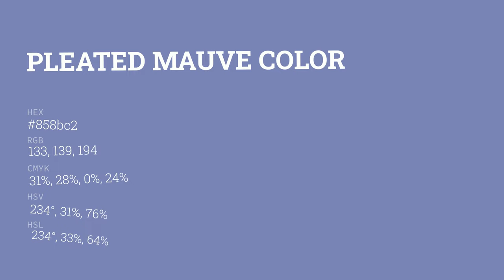Pleated Mauve color 858bc2 hex color - Blue color - Warm color 858bc2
What color is Pleated Mauve ? 858bc2 hex color - Blue color - Warm color 858bc2

Hex 858bc2 Color Code is also known as Pleated Mauve color.

Hex 858bc2 Color code in RGB color code model is created after adding 52.16% red color, 54.51% green color and 76.08% blue color.
Hex 858bc2 Color code in CMYK color (process color) code model is generated after subtraction of 31% cyan, 28% magenta, 0% yellow and 23% black.